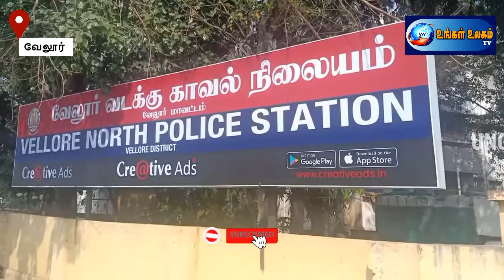வேலூரில் ரூ.5 லட்சம் குட்கா பொருட்கள் பறிமுதல்